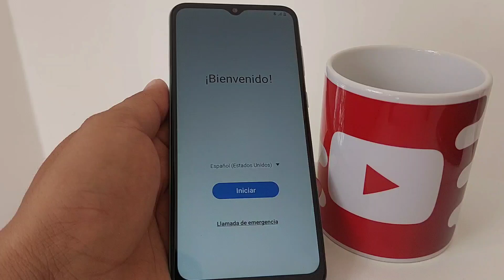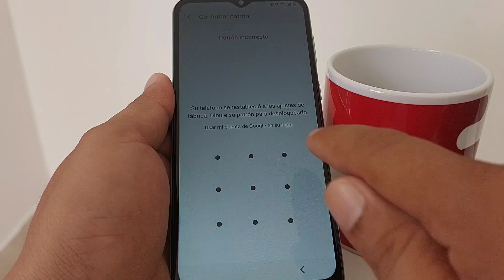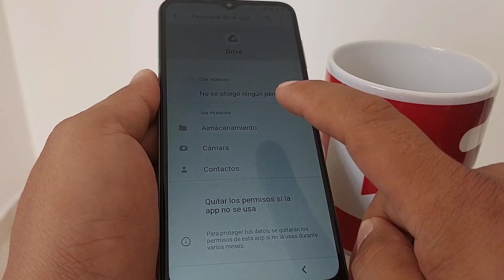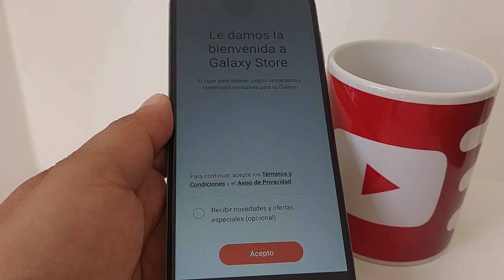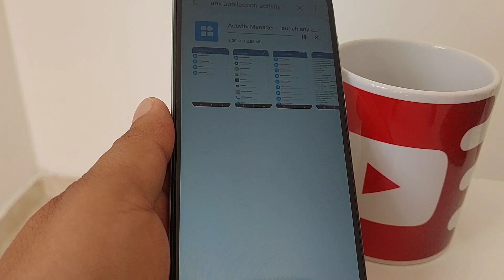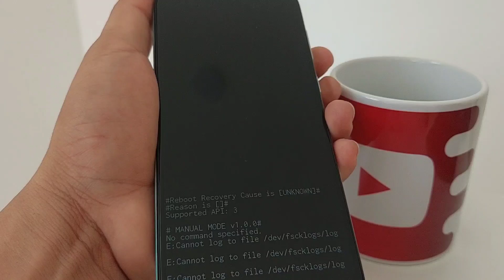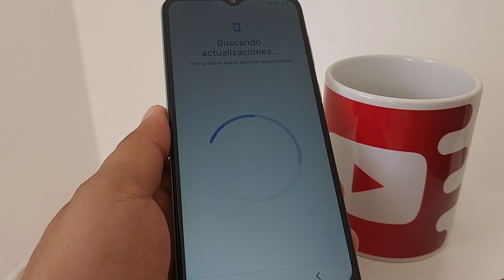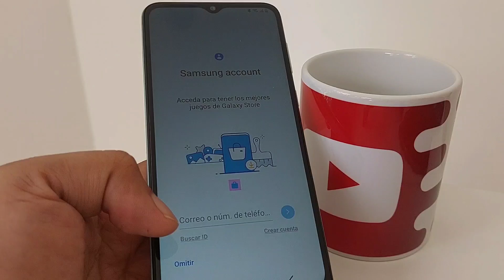SIN PC ANDROID 15 - Quitar o Eliminar cualquier cuenta de google samsung android 15 - 14 SIN PC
without pc 2025 all samsung android 13/14 frp bypass,
samsung a33 5g frp bypass android 14 unlock tool,
samsung a34 5g frp bypass android 14 unlock tool,
samsung s23 ultra frp bypass android 14 without pc,
samsung a52s 5g frp bypass android 14 unlock tool,
samsung frp bypass 2025 android 12/13/14 new security 2025,
samsung frp bypass 2025 android 13/14 new security 2025,
samsung frp unlock bypass android 14/13 new free method,
samsung a13 frp bypass android 13/14 new method 2025,
samsung a13 frp bypass android 14 adb not working,
samsung a54 5g frp bypass android 14 no pc,
samsung m23 5g frp bypass android 14,
samsung a54 5g frp bypass android 14 unlock tool,
samsung tab a8 frp bypass android 14,
samsung m33 5g frp bypass android 14,
samsung tab 8 frp bypass android 14,
samsung frp bypass android 13 ui 5.1,
samsung a04s frp bypass 2025 android 14,
samsung frp bypass 2025 android 14,
samsung a14 5g frp bypass android 14 2025,
samsung a15 frp bypass android 14 2025,
samsung a04s frp bypass android 14 2025,
2025 all samsung frp unlock/bypass android 13/14,

MÉTODO SIN PC #1
ELIMINAR CUENTA GOOGLE SAMSUNG